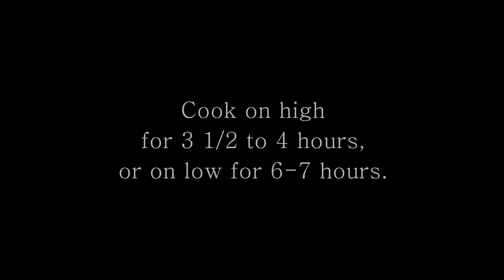Slow Cooker Viennese Goulash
Tender chunks of beef stewed in a rich, dark gravy full of jammy onions, herbs and spices. Head to our website for the full recipe!